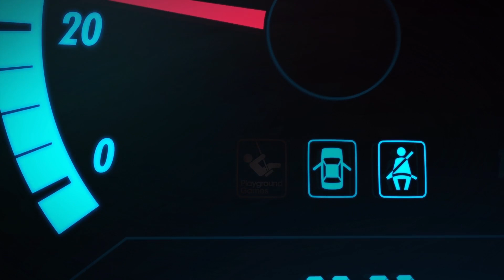Forza Horizon 3 Demo Xbox Series X|S Gameplay